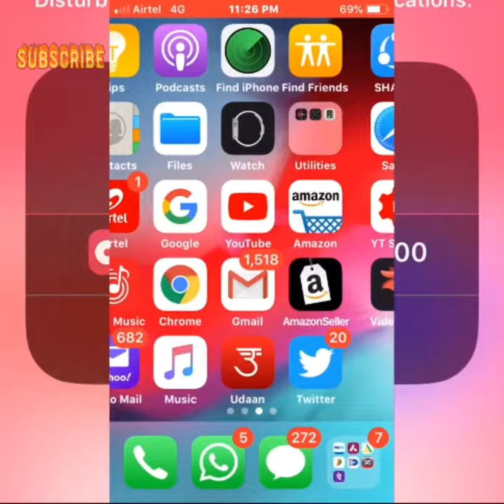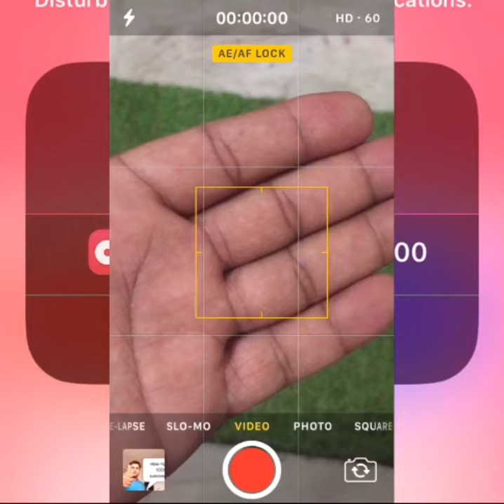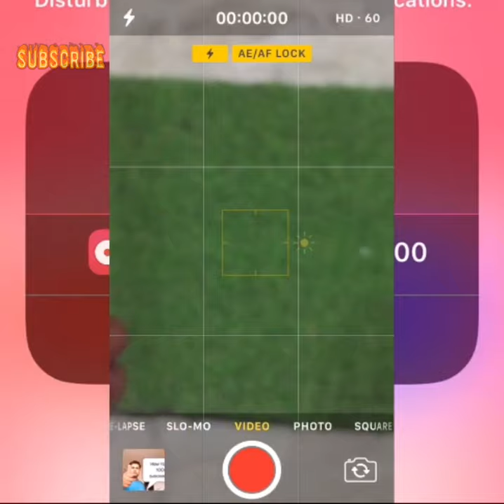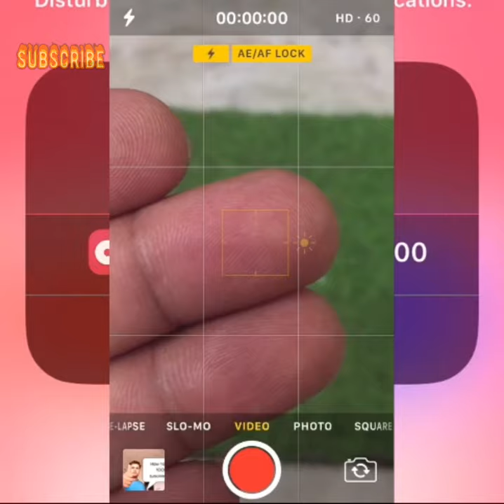How To Used iPhone Camera as like DSLR Camera.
Hi Friends this is Anuj Kumar

Solve Quires ?

how to used iphone camera as like dslr?
dslr used in iphone?
iphone camera to dslr camera?
camera?
iphone camera better than dslr?
iphone dslr camera price?
dslr dashboard iphone?
dslr to iphone wireless?
iphone x dslr camera?
nikon d3400 wont pair with iphone?
iphone camera compared to dslr?
iphone xr dslr?
iphone xs max dslr?
iphone 7 dslr?
dslr your iphone?
iphone dslr camera mobile?
difference between iphone camera and dslr?
iphone dslr camera mobile price?
dslr camera to iphone?
iphone 8 dslr camera?
dslr camera in iphone?